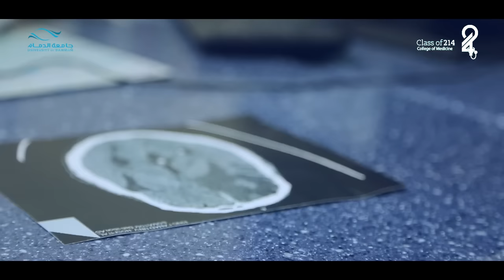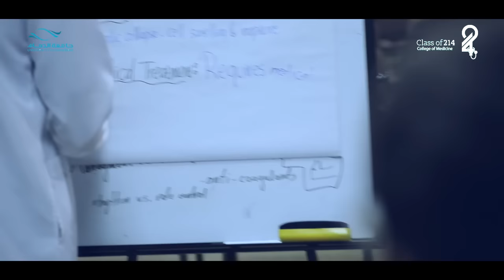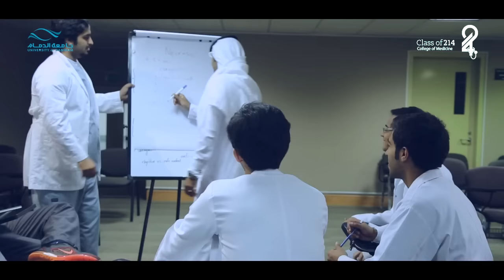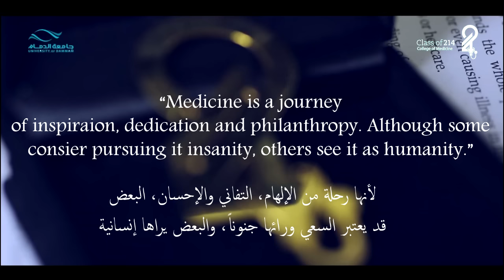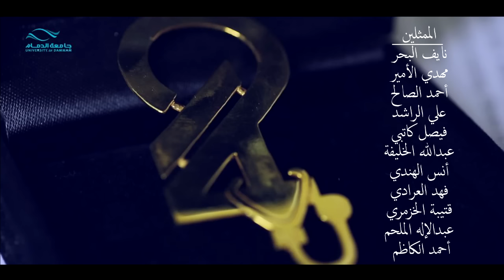The Awakening of a Thought - يَقظة فِكر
كزهرة اللوتس، بغض النظر عن قسوة الشتاء، تنمو وتزهر لترتفع وتطفو. فهل يمكن للحظة من الظلمة يختبئ فيها ألم الفقد، أن ترسم طريقا مليئا بالنور؟

Like a lotus, regardless of the murky water, it grows and rises above to blossom in the winter. Can a person use the ashes of his loss to paint his way to an enlightening future?

نفخر بأن نعلن وصول فيلم كلية الطب التابعة لجامعة الدمام (يَقظة فِكْر)، والذي هو من عمل دفعة 214!

We are proud to announce the arrival of the College of Medicine, University of Dammam, 214 batch's (The Awakening of a Thought) short film!

السيناريو من كتابة:
أشواق الفقير - عمرو بخاري - شيماء العنقري - جواهر المصيلحي - ريما العريفي - عبدالله الخليفة - علي الراشد.

التصوير، الإخراج والإنتاج:
7th Art Group

Filmed, directed and produced by:

Youtube: AF & 7th ART Group

The soundtracks are owned by Jorge Méndez and Relaxdaily.

حساب التويتر: Med_UOD214@
حساب الأنستقرام: Med_UOD214@